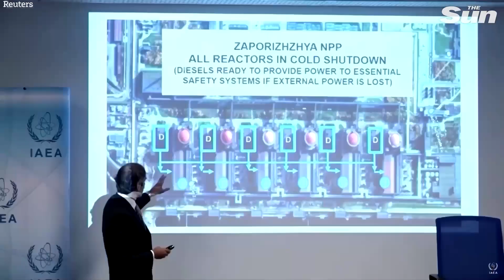Russian-held Zaporizhzhia nuclear plant in Ukraine 'hanging by a thread'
THE Russian-held Zaporizhzhia nuclear plant in Ukraine 'hanging by a thread' according to the IAEA.

A ceasefire around Ukraine's Zaporizhzhia nuclear power plant may be in sight.

The U.N. watchdog International Atomic Energy Agency said Monday that both Ukraine and Russia are interested in a proposed protection zone around the Russian-held nuclear plant.

Speaking in Vienna, IAEA chief Rafael Grossi said both sides were engaging with the agency as it races to protect the plant and avert potential disaster.

"The situation is untenable. We are playing with fire. We can not continue in a situation, where we are one step away from a nuclear accident. The safety of the Zaporizhzhia power plant is hanging by a thread. And we see that one day we repair one line, only to see it go down the next day and to wonder what is going to happen?"